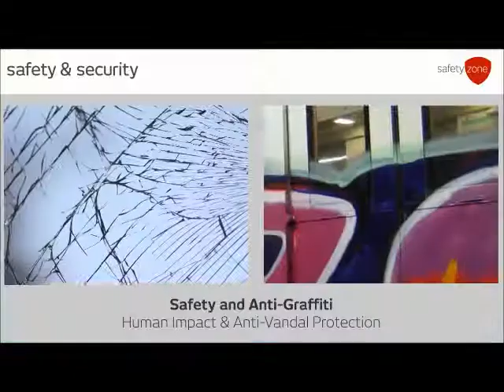Hanita Coatings Security Film Overview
Cleargard Australia is a proud supplier and installer of Hanita Coatings window films